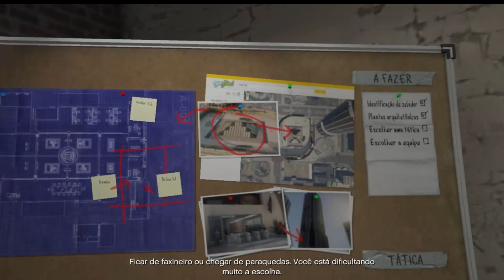GTA V PC #39 - Trabalho em familia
➨ Grand Theft Auto V PC - Modo história
➨ Episódio: 39
➨ Playlist da Série: